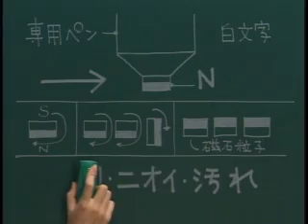相武紗季 博士と助手04 チョークレスボード篇 (bet.04＆06)